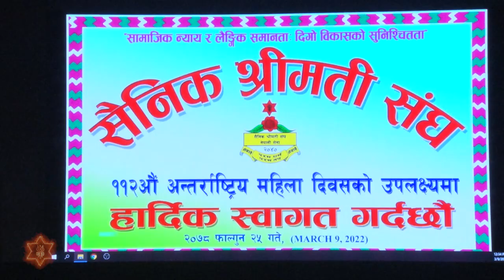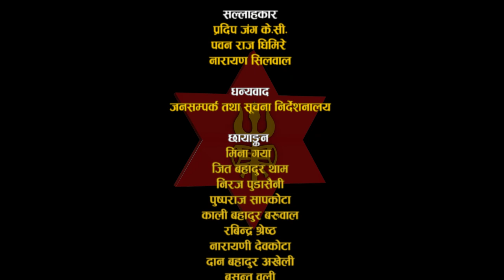NA News Activities Chaitra 01, 2078, Episode-523